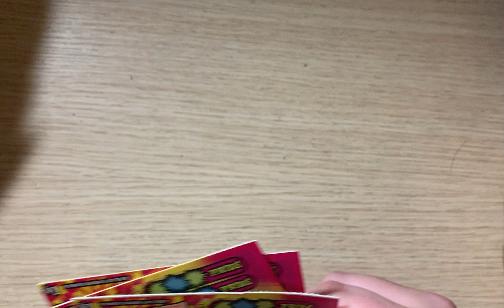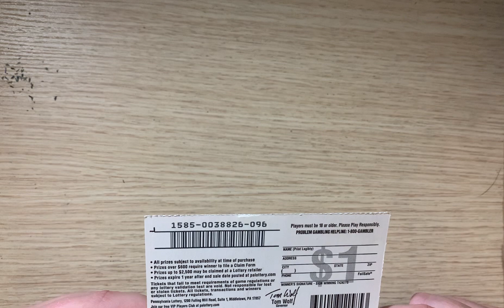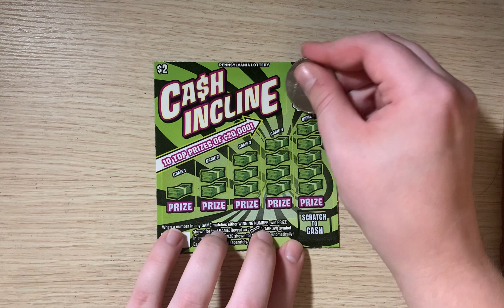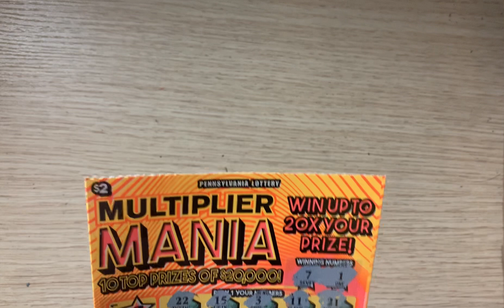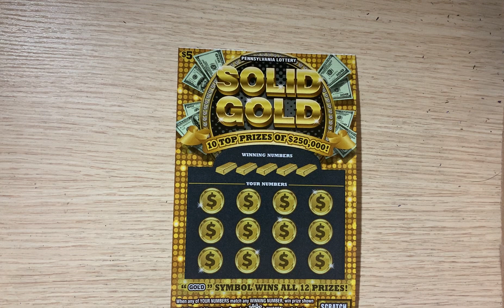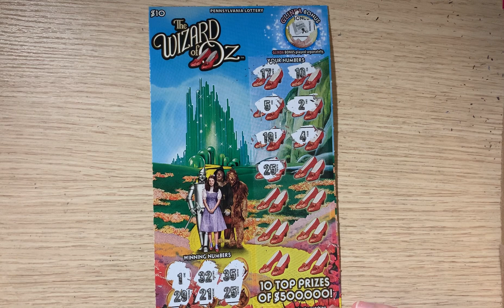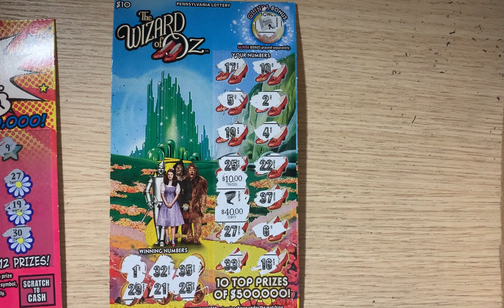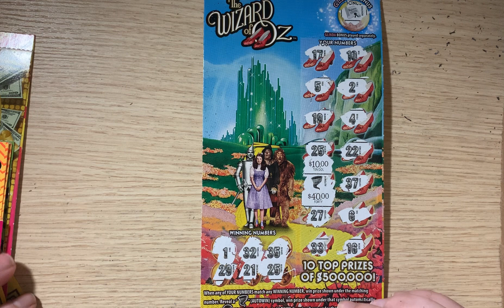AWESOME Profit Session- Pa Lottery